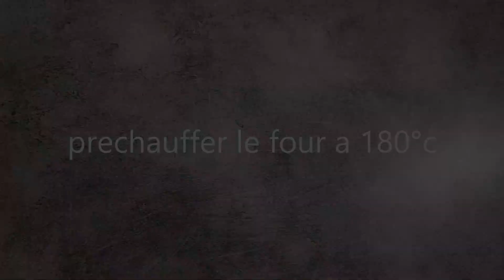madeleine salée thon tomate séchée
recette super sympas pour un apéro dinatoire
madeleine moelleuse salée aux thon et aux tomates séchées gratiné avec un peu d emmental râpé un vrai délice

INGREDIENTS:
3 œufs
100 gr de farine
150 gr de thon
10 cl de lait
1 sachet de levure
70 gr d emmental râpé
4 a 5 tranches de tomates séchées
de la ciboulette